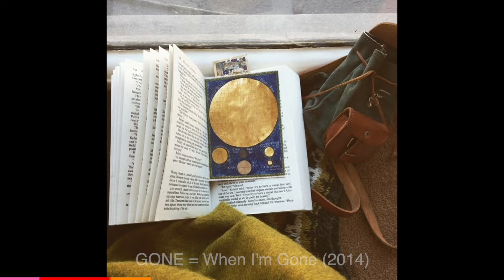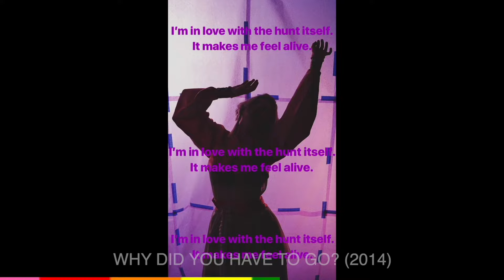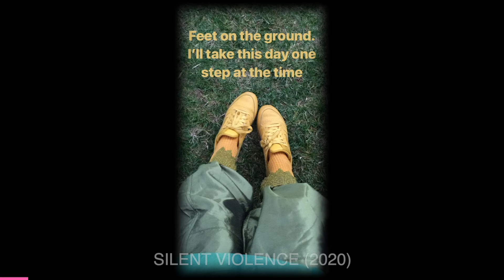AURORA - UNRELEASED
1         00:00  I HAD A DREAM (2012)
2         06:38  All the little things ( snippet, 2013)
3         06:50  BIG BLUE (2013)
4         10:41  INTO MY ARMS (2013)
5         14:01  MY HEART IS A STORM (2013)
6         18:35  Sleepless & Bothered ( snippet, 2013)
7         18:48  BLUE VALENTINE (2014)
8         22:14  BROKEN SATELLITES (2014)
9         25:13  COLORS ARE GONE (2014)
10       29:21  Echoes (snippet, 2014)
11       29:53  GONE = When I'm Gone (2014)
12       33:58  This feeling (snippet, 2014)
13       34:12  WHY DID YOU HAVE TO GO? (2014)
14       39:18  WE WERE GOING TO DO THAT (2014)
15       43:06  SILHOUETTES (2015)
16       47:01  ENCRYPTED LOVE (2015)
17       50:58  ALL MY DEMONS (2015)
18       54:37  ANIMAL SOUL (2015)
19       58:47  COME UNDONE (2015)
20  01:02:31  CRYSTALLINE (2015)
21  01:06:14  ARCHITECT (2015)
22  01:09:41  WE ARE NOTHING (2016)
23  01:13:11  FEELING (2017)
24  01:16:44  PERFUME OF LOVE (2017)
25. 01:19:30  Spotlight (snippet, 2017)
26  01:19:48  STORM MANIFESTO (2017)
27  01:23:37  THE SUN (2017)
28  01:27:10  WAVELENGTH (2017)
29  01:30:41  WHEN I BECAME A BIRD (2017)
30  01:34:02  The Dark Is Following Me (snippet, 2017)
31  01:34:16  COCOON = DO YOU FEEL IT (2018)
32  01:37:59  WAKE UP (2019)
33  01:40:48  SILENT VIOLENCE (2020)
34  01:44:15  The morning is mine (snippet, 2017)
35  01:44:33  Witches (fan art)
36  01:46:18  Let me heal you (snippet)
37  01:46:29  bonus, Sky: Children of Light - Soundtrack

UNRELEASED AND UNLEAKED SONGS:

IT'S HAPPENING
OCEAN ROSE
BABY FACE
BEAUTIFUL CREATURES
BLOODLINES
COMPLICATED CREATURES
DEATH DAY
Eleventh Hour
FIRST BREATH
HERMAPHRODITUS
GOD OF WAR
HEAVEN
HUMAN NATURE
IN THE MORNING IT'S MINE
LIFE IS STRANGE
LIFE OF ITS OWN
LYING NAKED
MELANCHOLIA
MOVING, FEELING, LOVING
NIGHT ESCAPE
PALE BLUE DOT
PULSE
RABBIT IN THE HEADLIGHTS
RED MOON
RISE OF THE DEVINE
THE POND
THE WAVE
REVOLUTION
ULTRASOUND
WHO MADE YOU THE KING